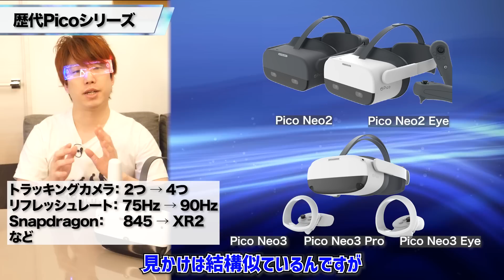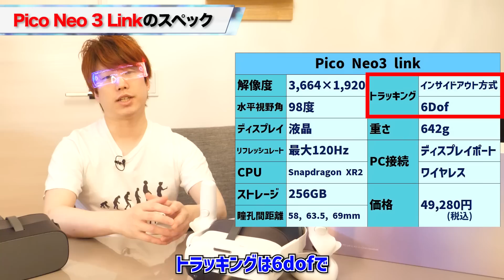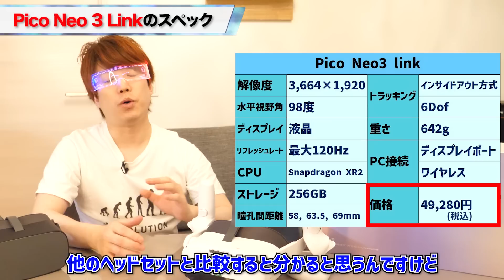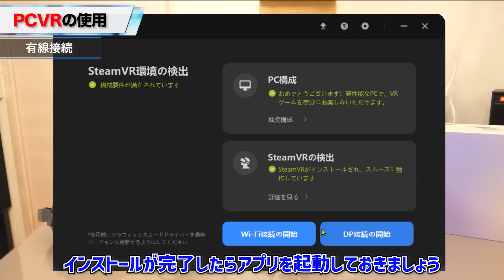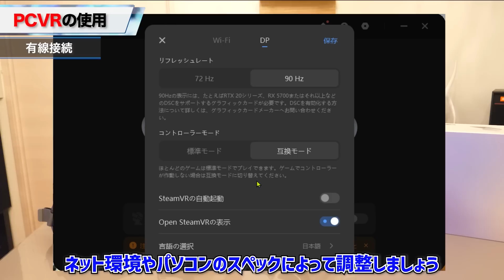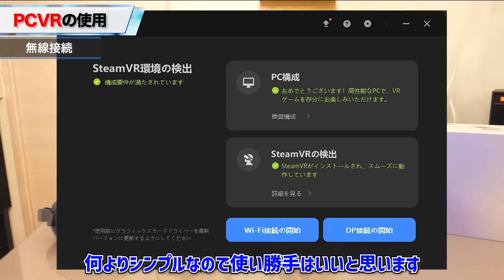PCVRが最も高画質のスタンドアロン機種【Pico Neo3 Link 徹底解説】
※6/10(金)～7/24(日)の期間は1名様1台限りの販売となります。

発売日6/24(金)から7/24(日)までの1ヶ月の間に商品を購入＋Pico Storeアカウント新規開設で
「All-in-One Sports VR」「Counter Fight ICHIRAN」「Demeo」がもらえる！

スタンドアロン＆PCVRの両方プレイ出来る「Pico Neo3 Link」について徹底解説しました！

▼PCVRソフトウェア「Pico Link」のダウンロード